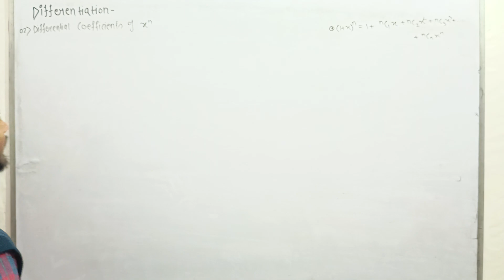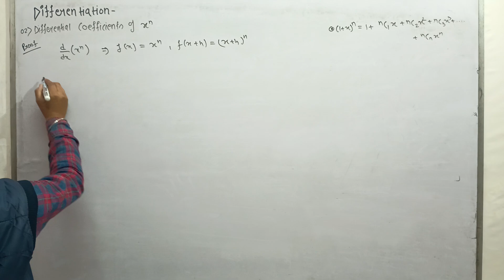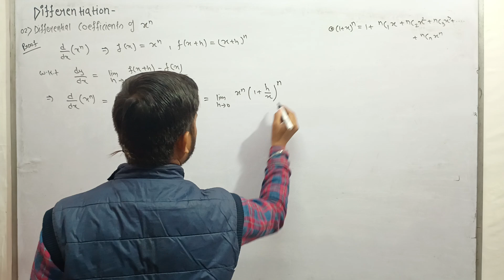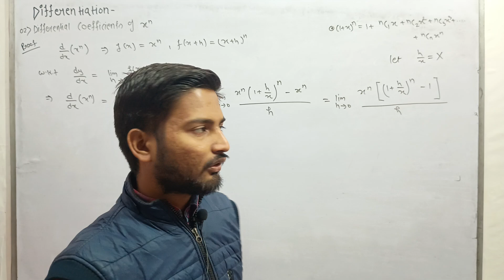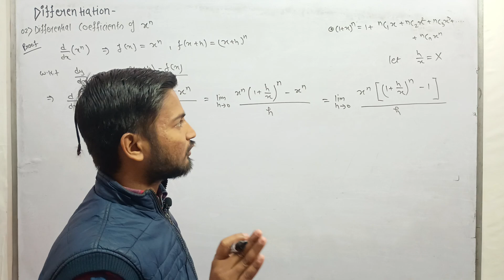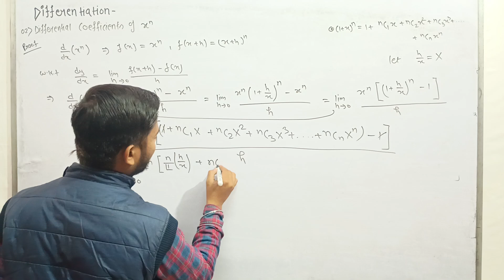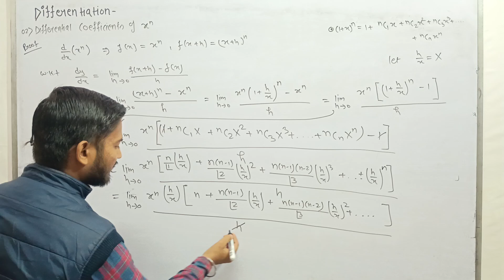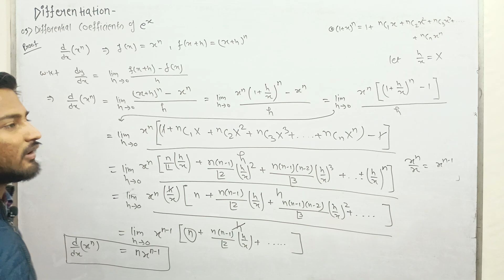Differential Coefficient Of xⁿ /Part-33 / Differentiation / Differential Calculus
Hello Champs,
Our Aim is to make Learning Mathematics Easy, Exciting and Free to all learners on our plateform. We are also focused to produce the best quality content on mathematics from class 9th to 12th and Higher Mathematics and to give the students an air of thrilling environment of high mathematical imaginations.

Learn Every Second From Zero 2 Infinity.

Saty Tuned With Us For Our Upcoming  Videos.